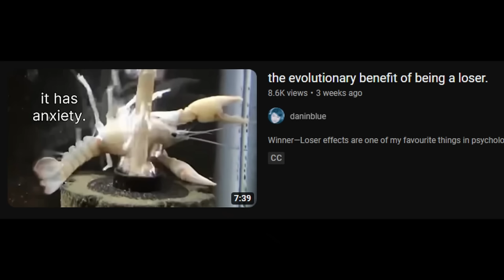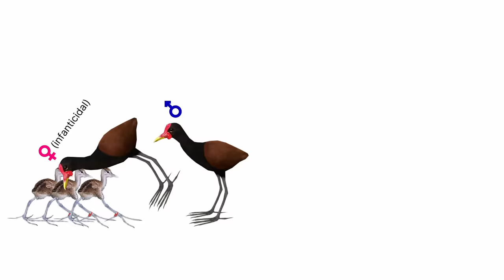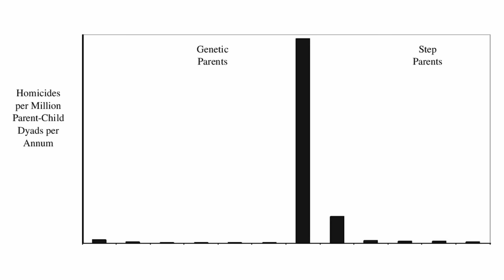Infanticide in Nature: Why Animals Hate Their Babies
Infanticide is a surprisingly common behaviour in the animal kingdom. Today, I talk about why that is, evolutionarily! Please ignore the junk in the background of my room.

[CLOSED CAPTIONS ARE AVAILABLE ON THIS VIDEO!!!]

0:00 Introduction
2:06 Male Infanticide
3:56 Female Infanticide
4:50 Filial Infanticide
6:02 Human Infanticide
6:44: Why don't we kill babies anymore?

REFERENCES FOR THIS VIDEO (not all that I used):
my university classes lol

Hi! I’m Dan. I’m double majoring in Biology and Psychology, hoping to go into Psychotherapy. I have a lot of thoughts and need creative outlets at all times, so making these videos is a great way to cope with the struggle of indefinite existence! For now, I'm focusing on scientific content, in a commentary-ish style, but who knows where I'll go from here. I plan to stick around on YouTube for a while, so I hope to see you around for years to come! :))

It's free and it really helps me out. You can also like the video or leave a comment (I read every single one!)

FOLLOW ME ON:
(this is a work in progress lmao)